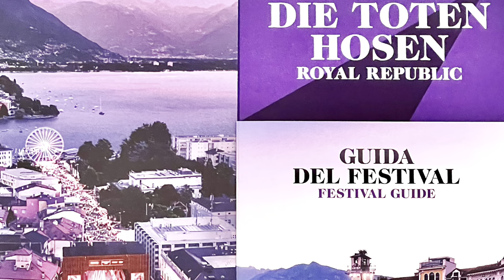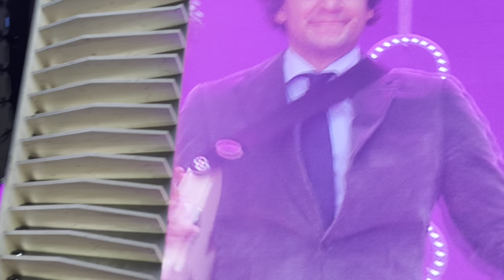PEGASUS am Moon&Stars2022 Locarno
PEGASUS2022 Locarno